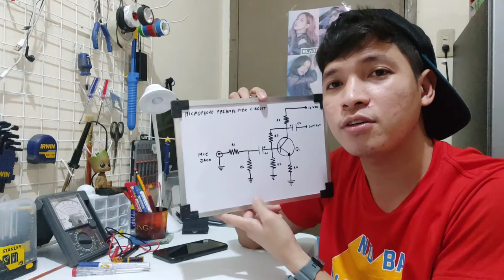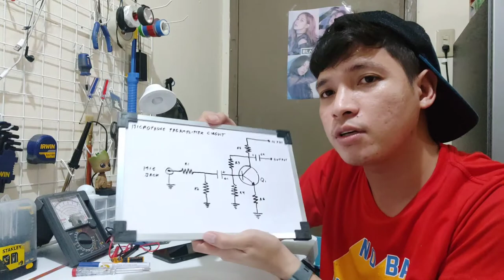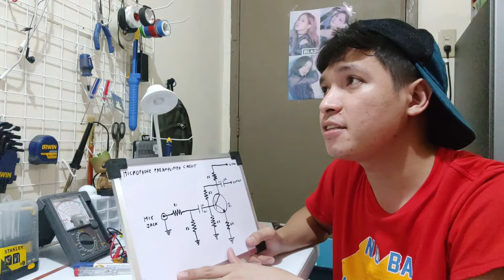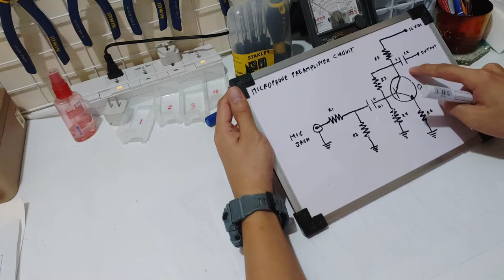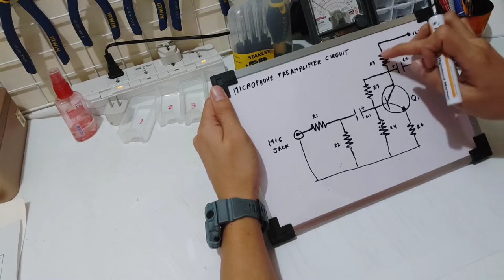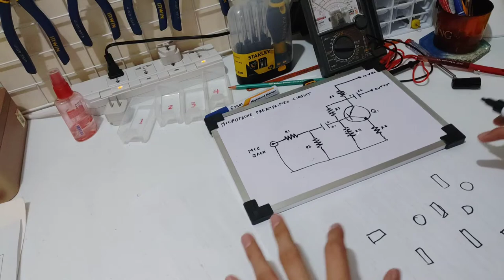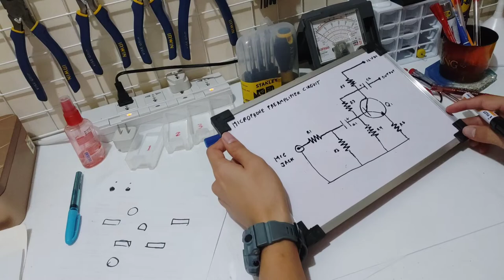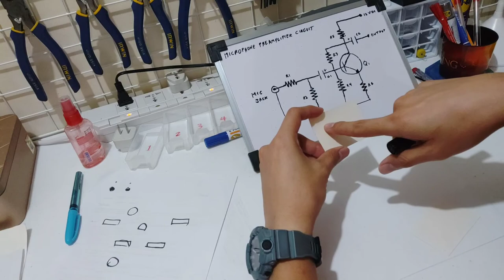PCB Design/Layout Tutorial (Tagalog) || Microphone Preamplifier Circuit Part 1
How to make PCB layout from schematic diagram?
How to design PCB (Printed Circuit Board)

How to avail the Free Service Repair and Tutorial?